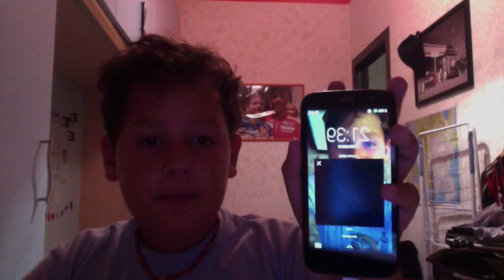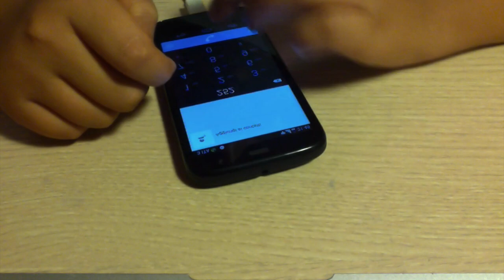RECENSIONE SMARTPHONE "MOTOROLA MOTO G"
Ciao ragazzi! Oggi recensione Motorola Moto G! Vi lascio la mia mail se volete scrivermi e la mia pagina Facebook così cliccate like!

                                          GRAZIE!